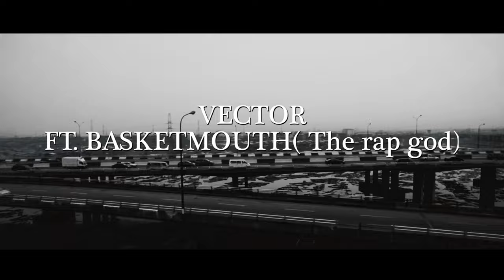Vector ft Basketmouth- The Joker Freestyle (official viral video)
African renowned comedian Basketmouth teams up with Rap giant in Africa Vector, to produce a comic expression with the music and still delivered hot bars.